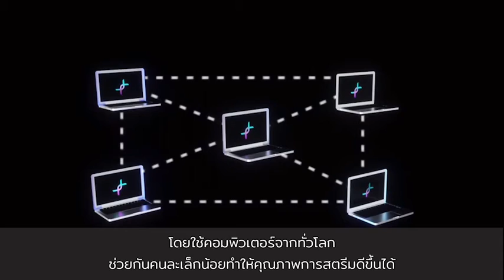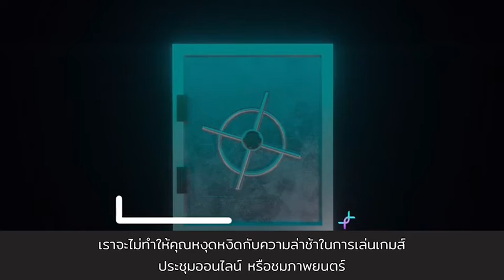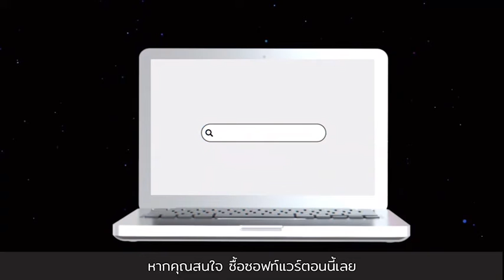แพนโดโปรเจคคืออะไร?: What is PANDO PROJECT?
Pando Project คือ ระบบบล็อกเชนที่เป็นแพล็ตฟอร์มถ่ายทอดสด (Live Streaming) หรือคลิปวิดีโอ ที่เผยแพร่เนื้อหาประเภทสื่อมัลติมีเดียต่างๆ (Multimedia) ผ่าน 4 ช่องทาง ดังนี้
1. Pandojo คือ ช่องทางการถ่ายทอดสดเหตุการณ์หรือสาระดีๆ ได้ทุกที่ทุกเวลา
2. Pandogo คือ ช่องทางรับภาพยนต์หรือละคร สารคดี หรืออื่นๆ จากผู้ผลิตเนื้อหาของประเทศนั้นๆ
3. Show.us คือ ช่องทางนำเสนอทักษะหรือความสามารถส่วนบุคคลผ่านคลิปวิดีโอสั้น เพื่อสร้างโอกาสในอาชีพ หรือปูทางไปสู่อาชีพในฝัน
4. TutorX คือ ช่องทางการศึกษาในรูปแบบต่างๆ ที่รวบรวมความรู้ในแต่ละด้าน ทั้งภาษา ทักษะอาชีพ การติวเพื่อสอบในแต่ละระดับ
แต่ละครั้งที่มีการเผยแพร่เนื้อหาเหล่านี้ก็จะเกิดยอดวิวจากผู้ชม ซึ่งก่อให้เกิดรายได้ที่ปลอดภัยโดยใช้ Blockchain สำหรับธุรกรรมการเงินที่มีประสิทธิภาพ ปลอดภัย และน่าเชื่อถือ
ทั้งนี้ จะมีการซื้อ Pando Token เพื่อนำมาลงทะเบียนเข้าสู่ระบบเพื่อรับชม โดยผู้สร้างคอนเทนต์ใน Pandosoft แพล็ตฟอร์มจะมีรายได้จากการเผยแพร่วิดีโอได้ก็ต่อเมื่อมียอดวิว อีกด้านหนึ่ง ผู้ให้บริการ ผู้ที่มารับชมจะต้องเสียค่าสมาชิกหรือค่าลงทะเบียนสิทธิพิเศษเฉพาะอื่นๆ

รายได้ที่ไหลเข้ามาต่อเนื่อง โดยไม่ต้องใช้ทั้งแรง และเวลา(หรือใช้น้อยที่สุด)